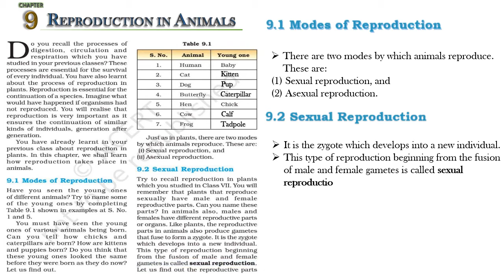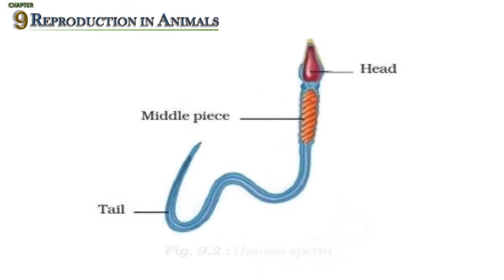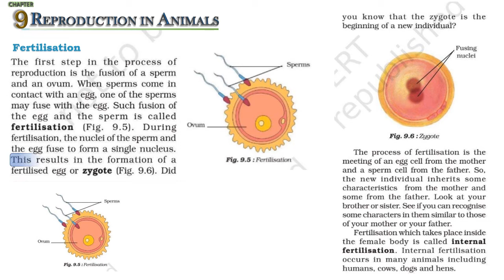Reproduction in Animals (Part 1) | NCERT quick revision | Class 8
To the point | Quick revision of NCERT for all competitive exams.